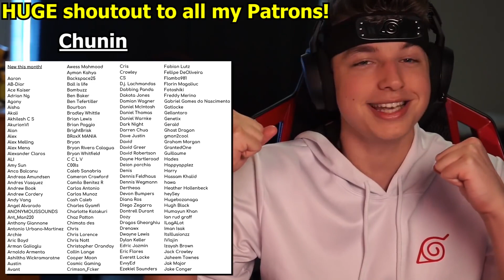OBITO UCHIHA REVEALED HE'S ALIVE! REACTION Naruto Shippuden Episode 342, 343